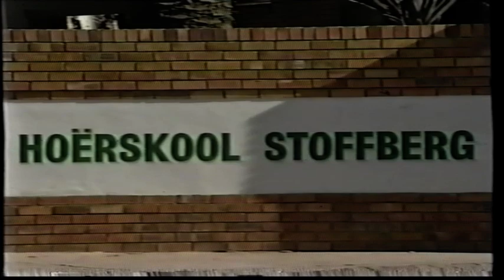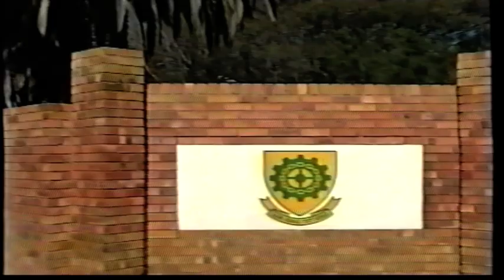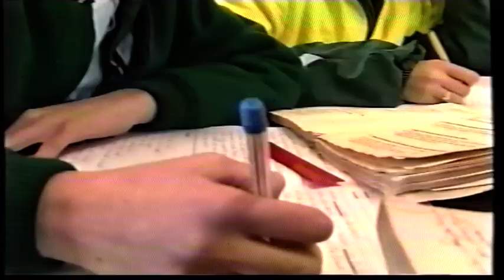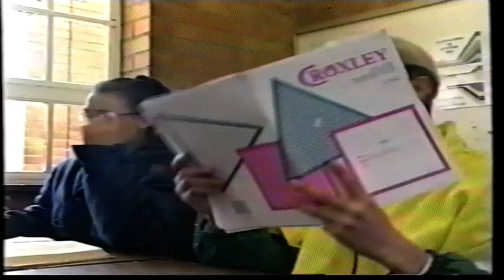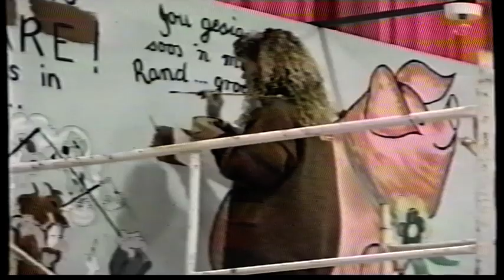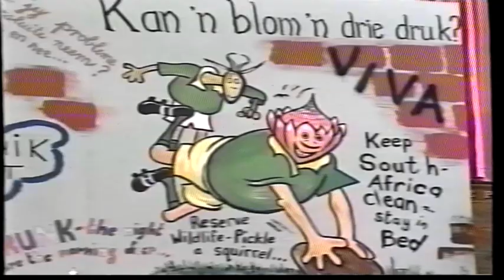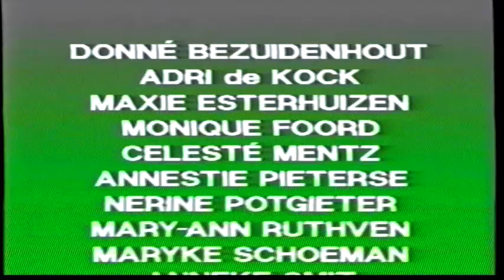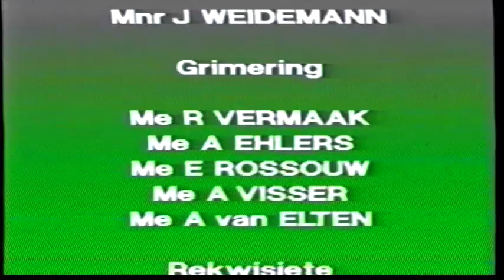Hoërskool Stoffberg bied aan Christian 1996